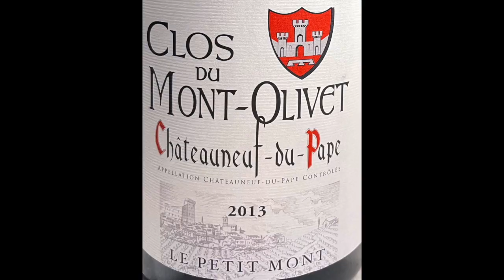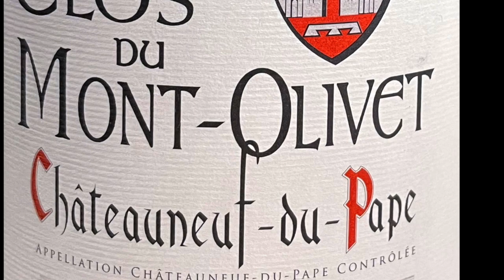美味しいワイン#188 クロ・デユ・モン・オリヴェ/Clos Du Mont-Olivet "Châteauneuf-du-Pape Le Petit Mont 2013"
美味しいワインシリーズ第188弾です、今回はフランスの クロ・デユ・モン/Clos Du Mont-Olivet  "Châteauneuf-du-Pape Le Petit Mont 2013"を紹介します。